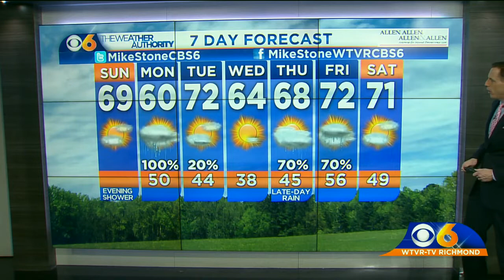Increasing clouds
Highs will be around 70 with increasing clouds